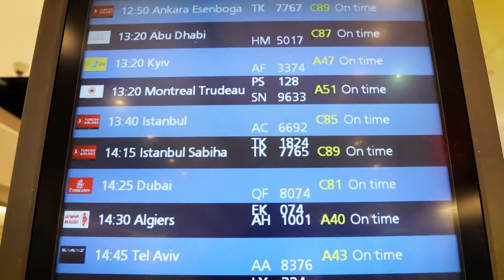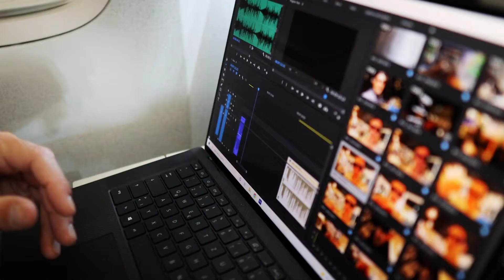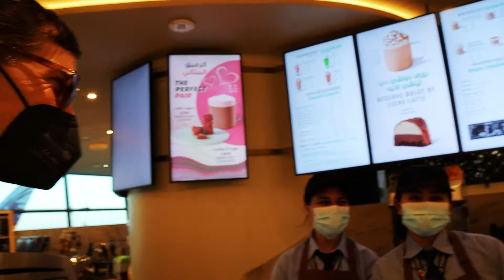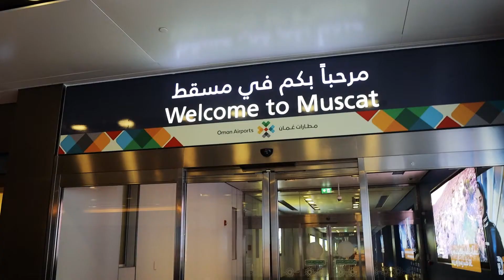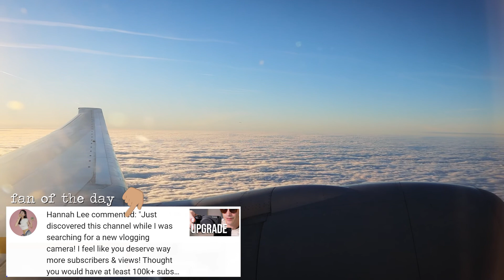MUSCAT, OMAN: A Cultural and Historical Adventure 🌟🏛️🇴🇲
My Journey to Muscat, Oman: Exploring One of My Favorite Middle Eastern Destinations. After a visit to Saudi Arabia and a brief stop in Paris, I returned to the Middle East and found myself in the Arabian Peninsula, ready to embark on an unforgettable adventure.

⚙ Gear I use for travel:
French phrase book
Thai phrase book
Canon R6
Canon RF 15-35mm F2.8
Manfrotto 209 Table Top Tripod Kit
Canon R6 extra batteries
Gobe 82mm UV Lens Filter (3Peak)
Manfrotto Compact Light Aluminum 4-Section Tripod
SanDisk 64GB Extreme PRO SDxXC UHS-I Card
Sennheiser microphone MKE200
DJI Mini 3 Pro
Canon PowerShot G7X Mark III